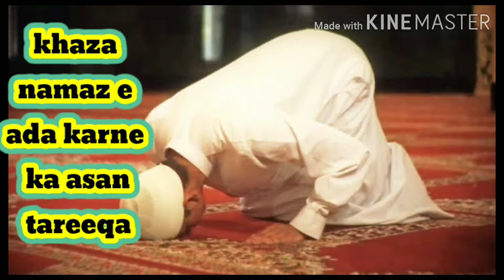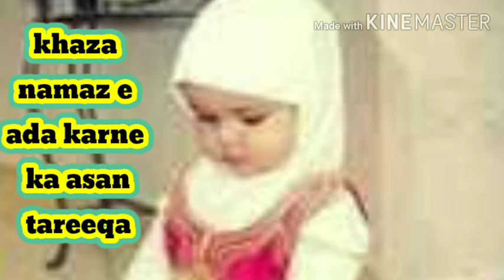Khaza namaz e ada karne ka asaan tareeqa ,